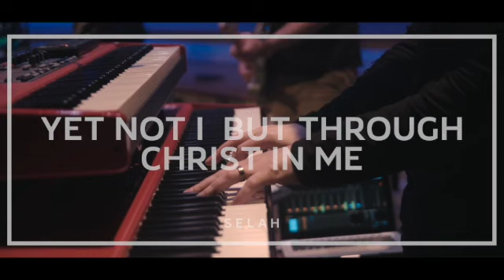True Freedom IHiCT 6 2 21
Obedience